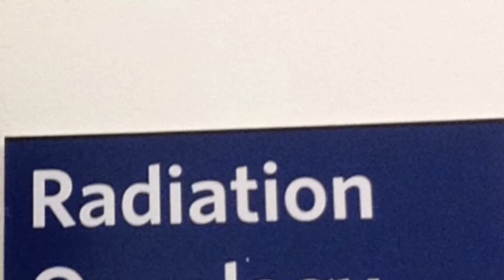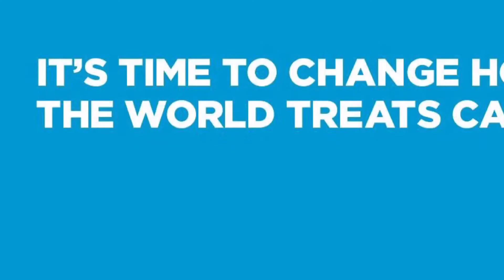Twenty Eight Days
EIVA Commish's awesome life!
Love so many, grateful to even more.

Lyrics available by pressing "CC"